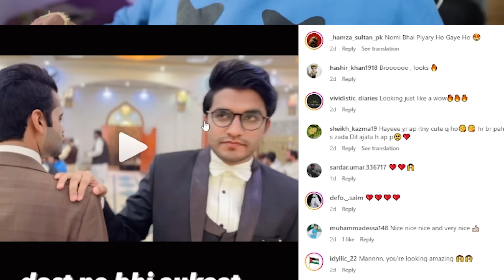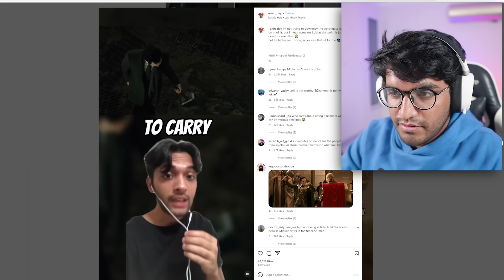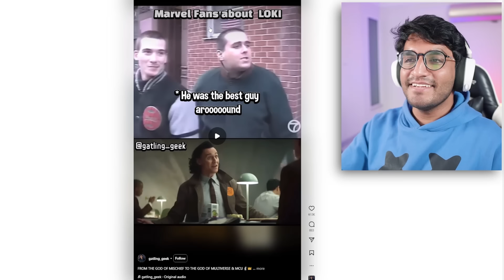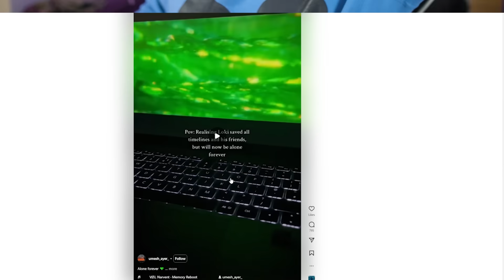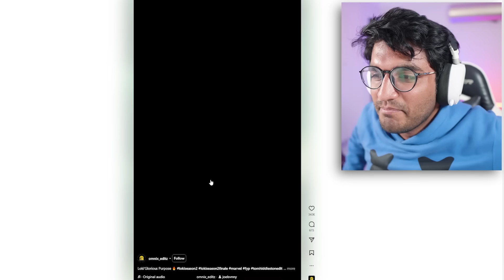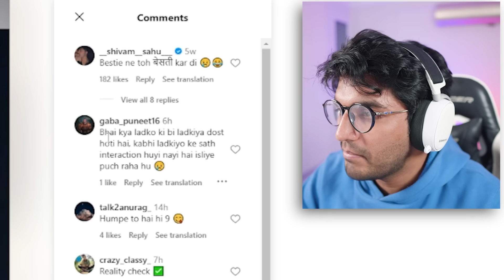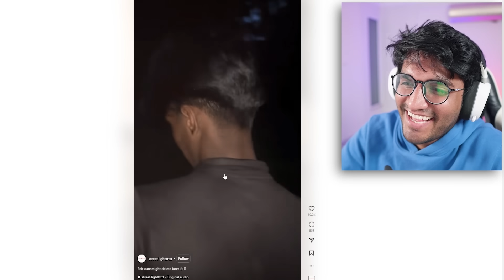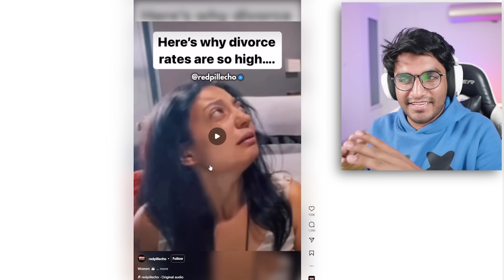Viral Instagram Reels - Part 1 (Loki Edition)